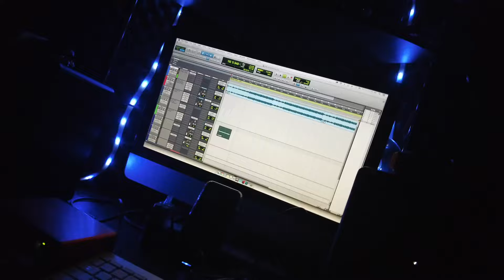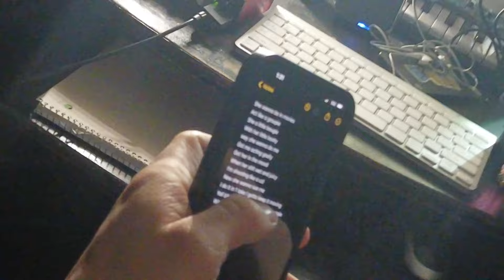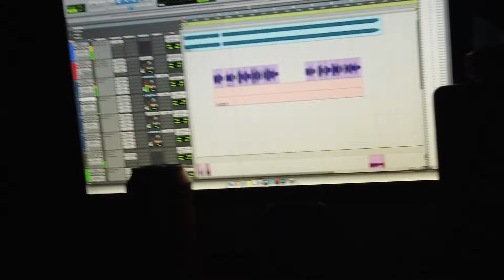I.E Performance (VLOG 201)